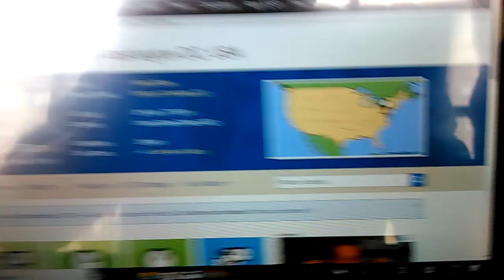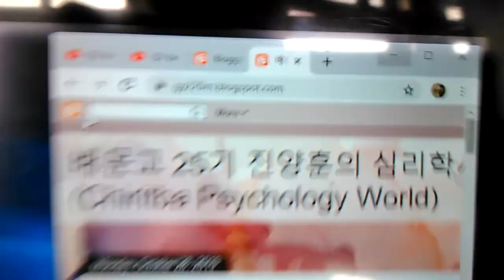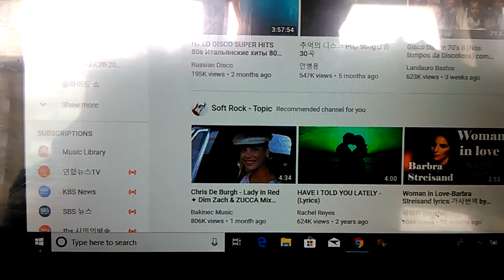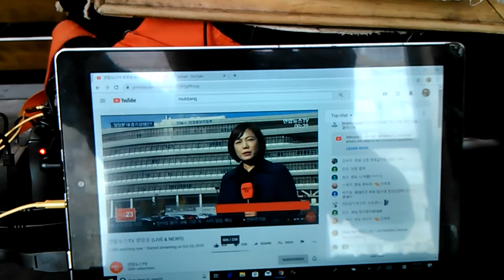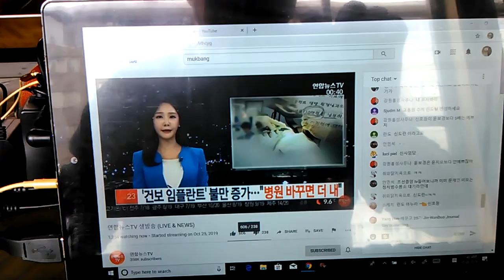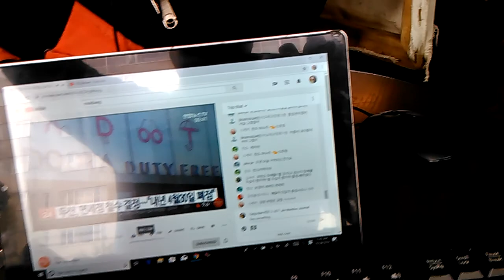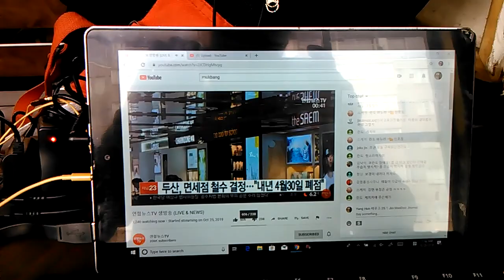2) leader of democracy policy viilation! VID 20191029 113627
*Uploading Time 11:46 AM to 12:01 PM
**"Democracy policy violation have increased by the politicians and
 government organization and spiritual leaders and media in u.s.a.
 It is visible national trend with drug and gay community and
 obligation policy violation in u.s.a and s.korea and europe just like
 latin countries and communist countries by the globalists.
 This is the reason why personal bloggers and many facebook
 activists and the people who have vigorous youtube video activity
 started gaining attention from the public and the world.
 Current u.s.a is many leadership. u.s.a is the leader of crime and
 obligation policy violation and bible policy violation and
 democracy policy violation."

From 2004,
5 times of gun threat,5 times of knife threat,many times of black guys threat,uncountable times of cheating and taunts,uncountable time of spitting,uncountable times of spraying nose,
Oct-29-2019 Tuesday 11:46 AM